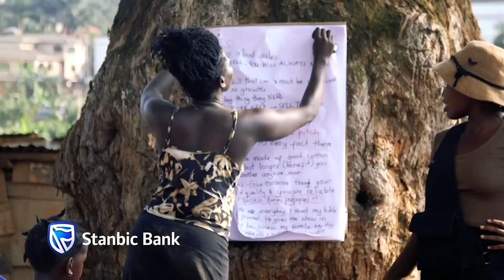Street Vendor To Woman Councilor - Florence Tells Her Triumphant Journey